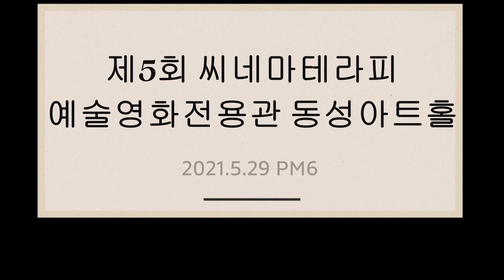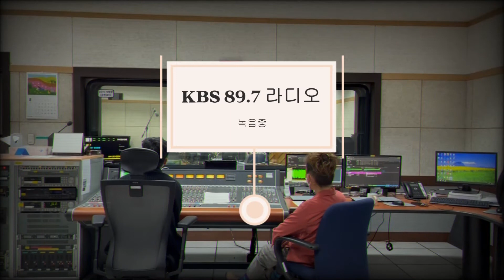인어스브라스앙상블 제2회 정기연주회 홍보영상 - 콘서트하우스 챔버홀 2021.6.5 오후6시 (제5회 씨네마테라피 콘서트 2021.5.29일 오후6시)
인어스브라스 앙상블, 제 2회 정기연주회

인터파크 티켓오픈 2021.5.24일 2만원

인어스브라스앙상블이 다가오는 2021년 6월05일 6:00pm 대구콘서트하우스 챔버홀에서 제 2회 정기연주회를 개최한다.
인어스 브라스 앙상블은 2020 활발히 음악활동중인 젊은 연주자 6명이 모여 창단 된 팀으로 `In Us`의 어원인 “우리 안에”, “우리와 함께” 라는 뜻에 따라 연주회를 찾아오시는 관객들과 하나가 되어 음악이라는 장르로 깊이 있는 교감으로 크고 작은 감동을 안겨줄 수 있는 공연을 준비하여 창단 이후 꾸준히 활발한 연주활동을 하고 있다.
 인어스브라스 앙상블의 멤버는 트럼펫 박용하, 이수진 트럼본 조종욱 호른 김태혁 튜바 김일천 타악기 김동준으로 뛰어난 실력을 가지고 있는 음악가들이다. 제 2회 정기연주회에서는 계명대학교 트럼펫 이강일 교수님의 해설과 함께 진행 되며 드뷔시, 생상, 비토리오 몬티, 케빈 매키 , 레오나드 번스타인 등의 작곡가들의 음악으로 다양한 프로그램으로 편성하였으며 바이올린의 이리나, 피아노 김혜린 마림바 김동준의 협연도 함께 선보인다.
 사회적 거리두기에 따른 공연장 지침에 따라 대구콘서트 하우스 챔버홀의 113석이 오픈될 예정이며 티켓은 전석 2만원으로 인터파크에서 예매 할 수 있다. 빠른 시일 내에 공연장이 다시 활기를 띠고 북적이는 날이 오기를 간절히 기다리며 인어스 브라스 앙상블팀은 매 공연 찾아주시는 관객분들을 위해 열심히 공연 준비를 하고 있다.

2021년 05월 29일 예술영화 전용관 동성아트홀에서 인어스브라스 앙상블단원들의 연주로 제임스본드 테마, 알라딘, 슈퍼맨, 하와이 파이브 등의 프로그램으로 영상과 함께 하는 시네마 테라피를 공연한다.

인어스브라스 앙상블은 금관앙상블 편성의 다양한 시도와 활발한 연주활동으로 대중들의 금관악기에 대한 관심과 클래식 음악에 대한 문턱을 낮추어 대중들이 가벼운 마음으로 클래식 연주를 즐길수 있기를 기대해 본다.